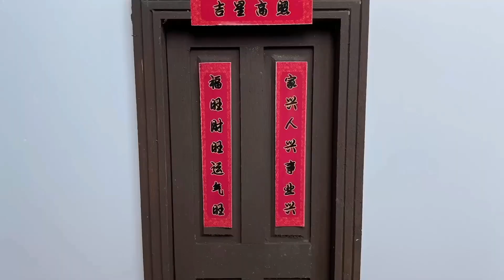直发夹烤巧克力流心蛋糕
家用食谱（烤箱版）
100g 黑巧克力
50g 无盐黄油
2个鸡蛋（约100g）
5～15g 糖（根据个人口味）
30g 自发粉或者低筋面粉
烤箱180度 5～10分钟（根据模具大小）